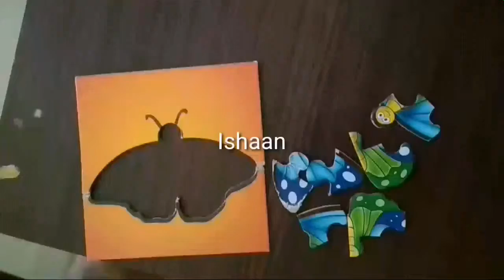Jigsaw puzzle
Jigsaw puzzles improve your short-term memory your visual-spatial reasoning